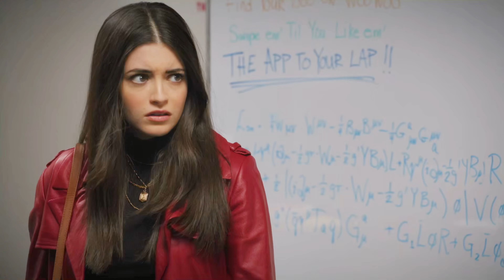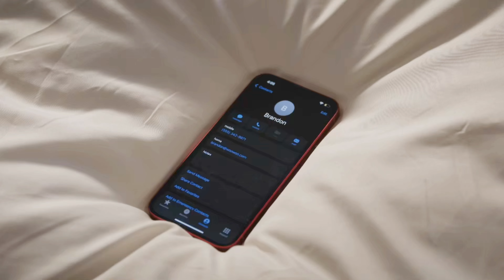The happy camper, 2022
Melody Carlson's book and teleplay... and the audience can tell right away that the plot will be popular when a production company chooses to adapt your book into a film. This sweet love story, which was filmed in the stunning state of Colorado, is in the film for all ages.

Her long-term and future partner Brandon (Keir Kirkegaard) dumps Dillon Michaels (Daniela Bobadilla) during a dinner date. She is astounded and perplexed to discover him shredding official paperwork as he plainly informs Dillon that her ideas are failing and that the entire staff is on leave. Since their future is "just around the corner," he is going to locate fresh investors.

Have fun!